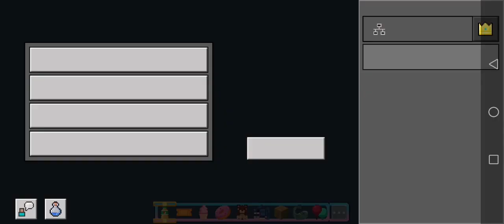Minecraft​ The Theme Park EP 2